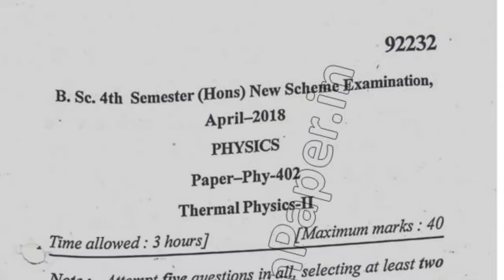2018 Mdu BSc Physics Hons 4th Sem Thermal Physics Question Paper